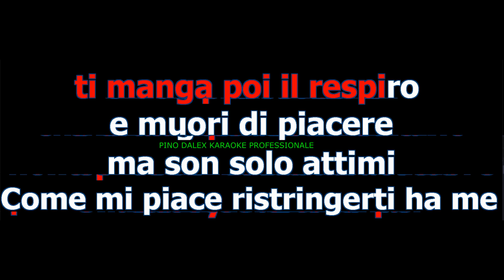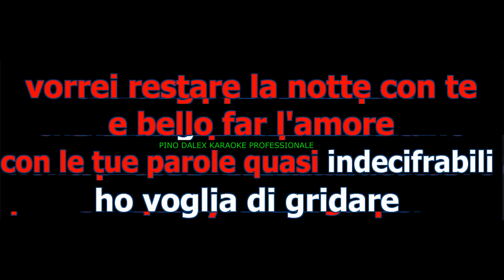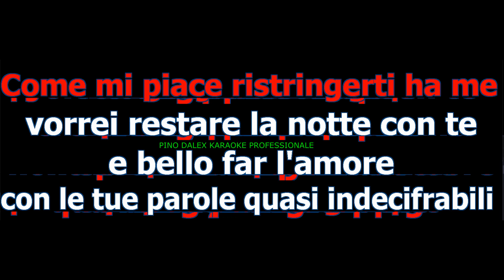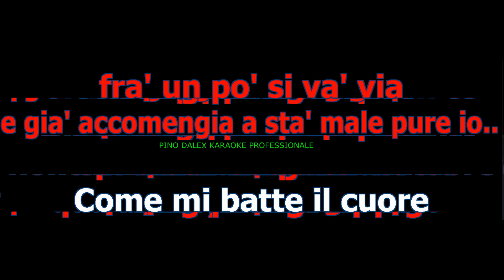GIANNI VEZZOSI ATTIMI LOWER KEY TONALITA' UOMO BASSA KARAOKE ITALIA COVER ITALIA MORBIDA DA CANTARE